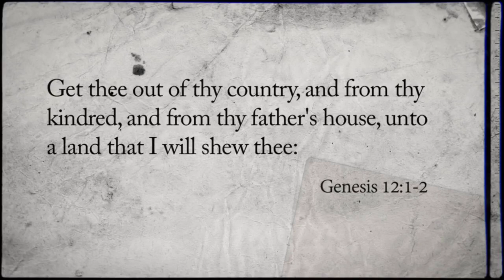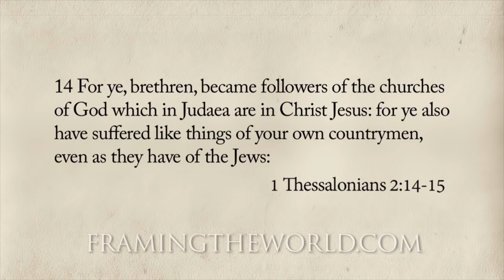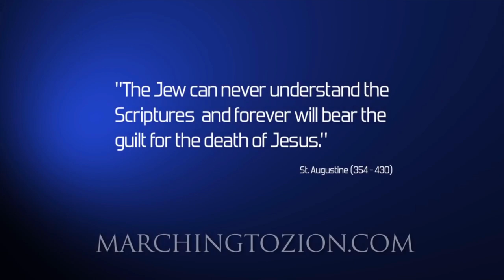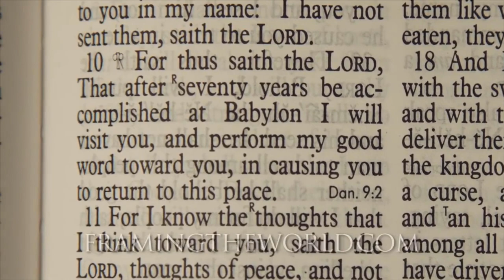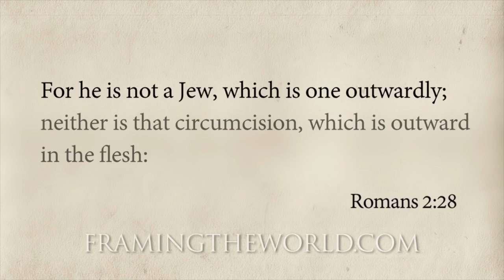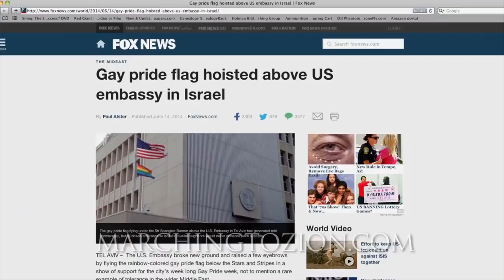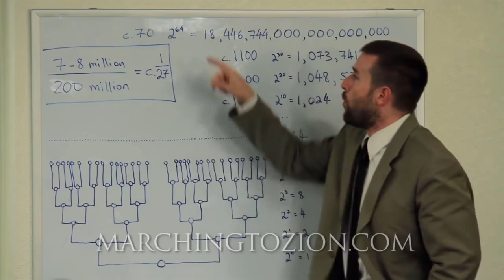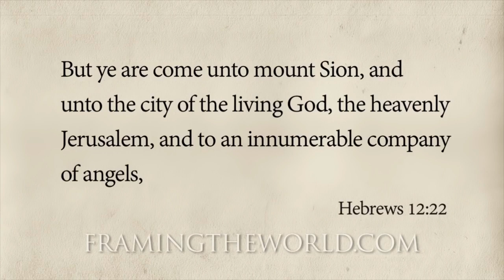Marching to Zion - docu copy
Marching to Zion

useful and informative documentary
by framing the world

paul wittenberger
fwbc - Steven L Anderson
Texe Marrs